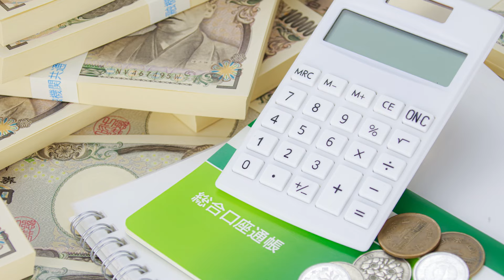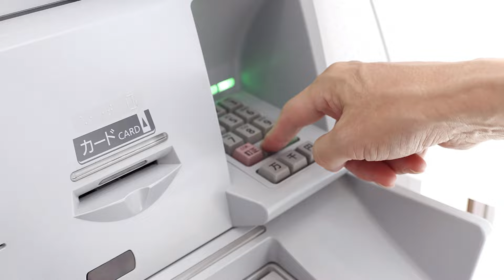2024年7月3日預金封鎖のシグナルはこれだ！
■LINE公式「スィートスポット理論」に、
　今すぐ登録してくださいね！
↑LINE登録特典として、
　感動の生原稿『スィートスポット理論』をプレゼント中！